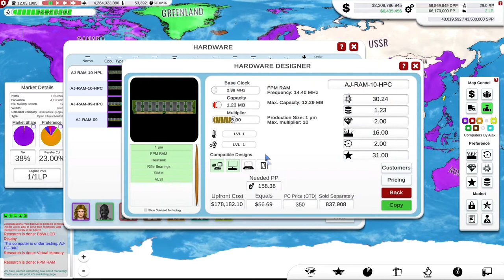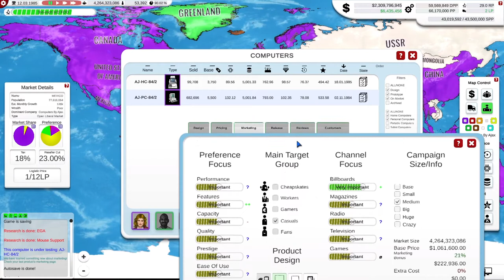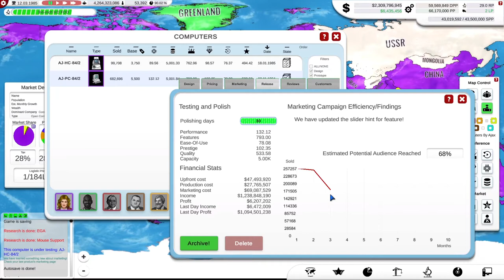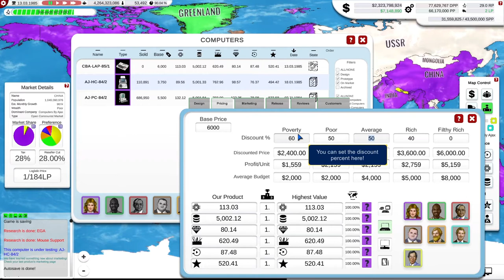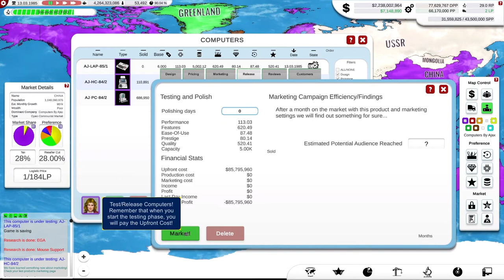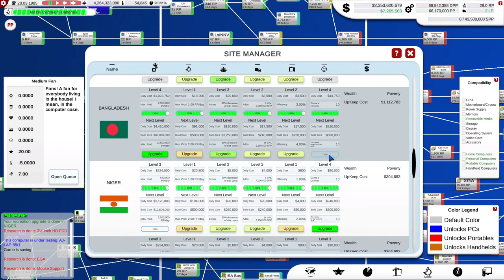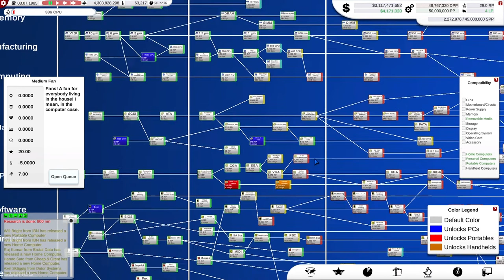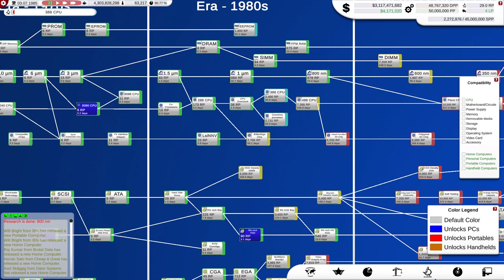Computer Tycoon : Success Becomes Portable! : March 2021 Update Lets Play 4.20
Today sees another leap forward in computer technology as we release our first, the world's first, Portable Computer! But, it turns out, we are not alone in wanting to put a computer on every lap...

"Computer Tycoon is a grand strategy and business management hybrid about Computer Evolution and starting your own company in the 70s. Lead the research race until 2034, create the best hardware and operating system, take care of your infrastructure and even handle your marketing. Find video game gems to promote them on your platforms, conquer the global market and became literally immortal!"